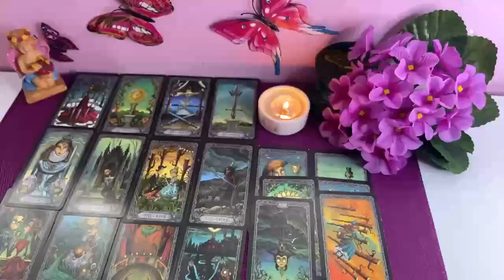TAURUS Next 24 hours ❤️THIS MADE ME CRY TAURUS…Never expected this at the end !!!❤️Tarot